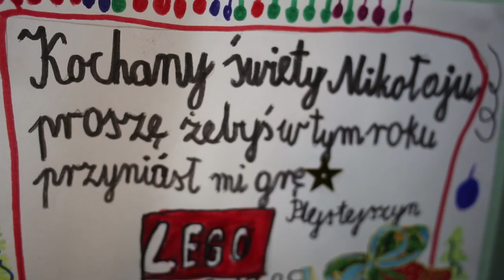Mikołajki z Zagłębiem 2013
Mikołajki z Zagłębiem w Szkołach Podstawowych nr 9, nr 10, nr 12 w Lubinie.